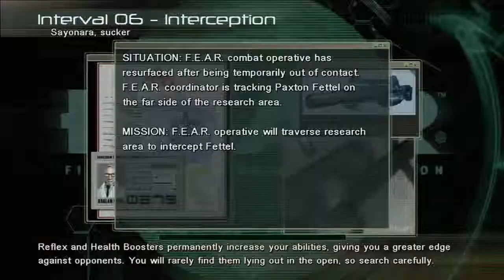FEAR (12) - WHERE AM I?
Let's figure out how to get back to the rooftop!